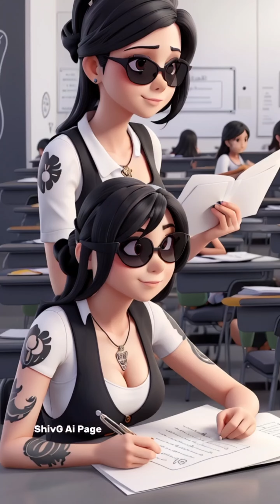Use Handphone 🤣🤣 Adult Talking about this Video